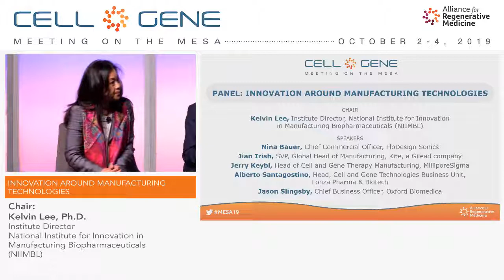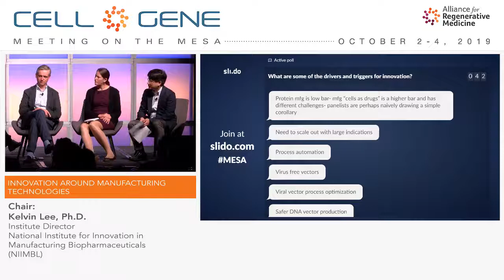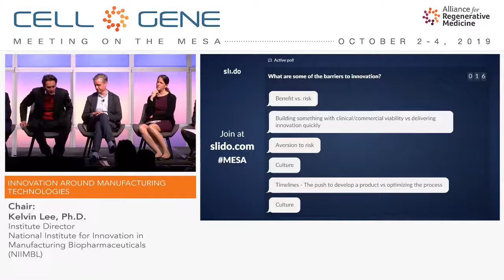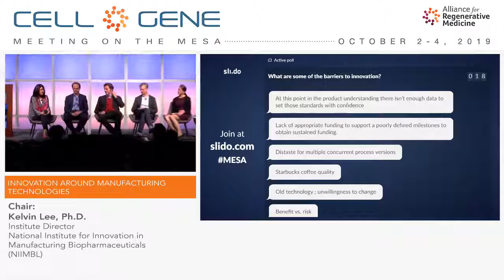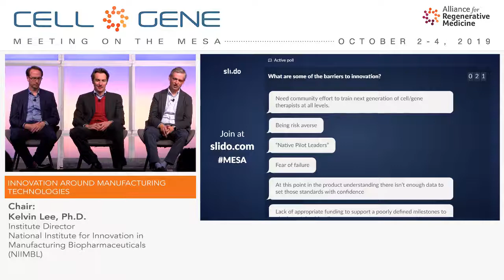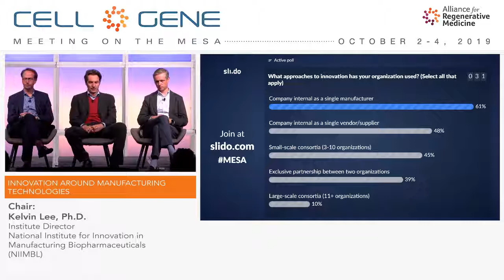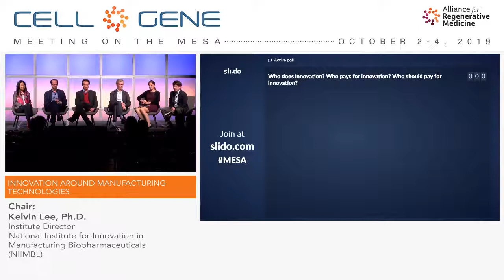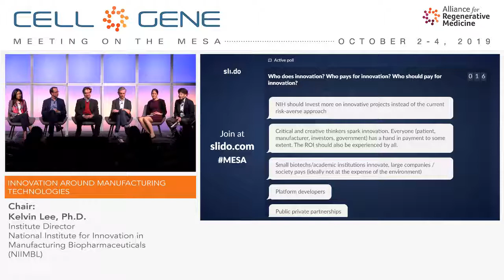Panel: Innovation Around Manufacturing Technologies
In biotechnology, a good idea born in a lab too often fails to make it to clinical and commercial reality due to challenges in scalability, production, and characterization. For cell, gene, and tissue engineered products these challenges are particularly acute. It has even reached the point in which investors have begun seek a scalable platform over a promising idea. This panel will explore the next-generation technologies enabling the scalable, transferable, and cost-effective manufacture of regenerative medicine products and discuss the ways in which the regenerative medicine industry must continue to develop fit-for-purpose platforms to address sector specific CMC challenges.

Chair:
Kelvin Lee, Ph.D., Institute Director, National Institute for Innovation in Manufacturing Biopharmaceuticals (NIIMBL)

Speakers:
Nina Bauer, Ph.D., Chief Commercial Officer, FloDesign Sonics
Jian Irish, Ph.D., SVP, Global Head of Manufacturing, Kite, a Gilead company
Jerry Keybl, Ph.D., Head of Cell and Gene Therapy Manufacturing, MilliporeSigma
Alberto Santagostino, Head, Cell and Gene Technologies Business Unit, Lonza Pharma & Biotech
Jason Slingsby, Ph.D., Chief Business Officer, Oxford Biomedica